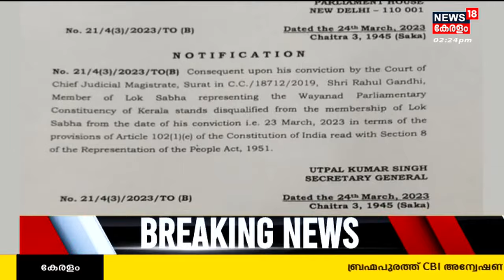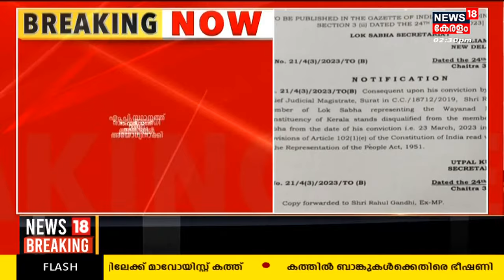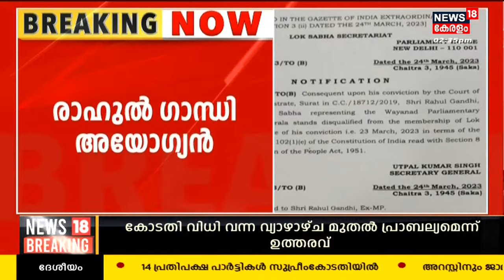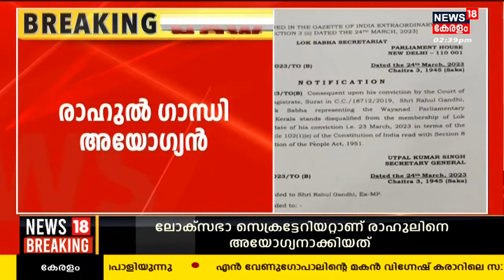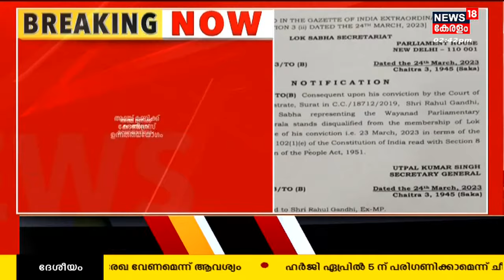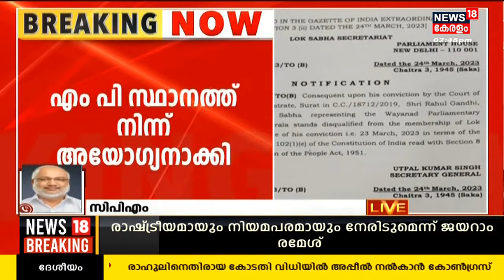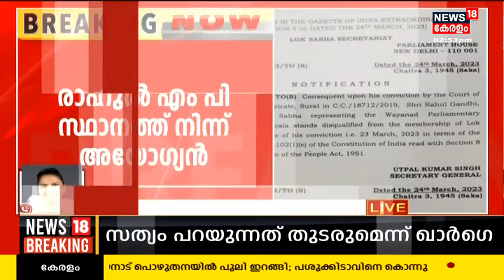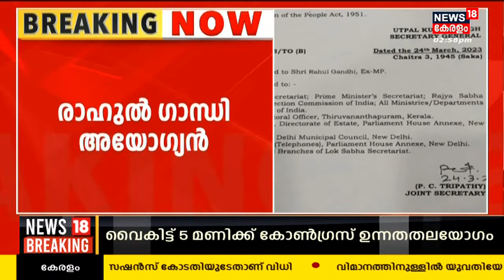Rahul Gandhi Disqualified | അയോഗ്യൻ ! രാഹുൽ ഗാന്ധി ഇനി MP അല്ല | PM Modi Surname Remarks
Rahul Gandhi Disqualified : രാഹുൽ ഗാന്ധിയെ MP സ്ഥാനത്ത് നിന്ന് അയോഗ്യനാക്കി വിജ്ഞാപനമിറക്കി. Lok Sabha Secretariatന്റെ നടപടി Surat Court വിധിയുടെ പശ്ചാത്തലത്തിലാണ്. അയോഗ്യതയ്ക്കിടെ രാഹുൽ പാർലമെന്റിൽ എത്തി പ്രതിപക്ഷ പാർട്ടി യോഗത്തിൽ പങ്കെടുത്തു. നടപടിയിൽ രാജ്യവ്യാപക പ്രതിഷേധവുമായി Congress